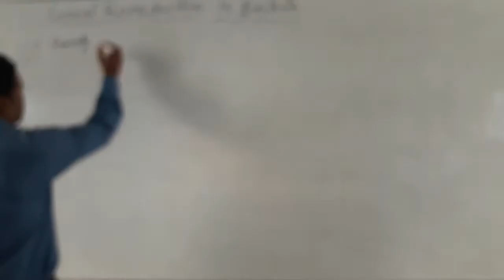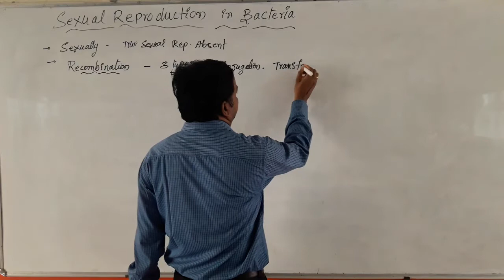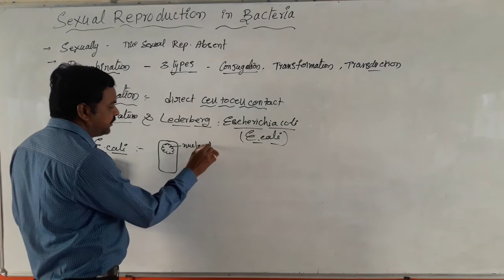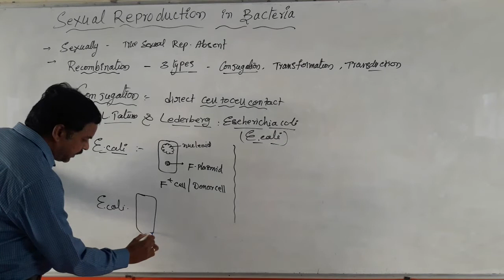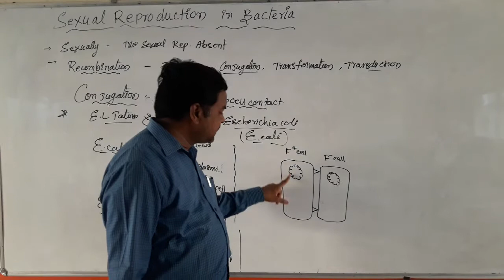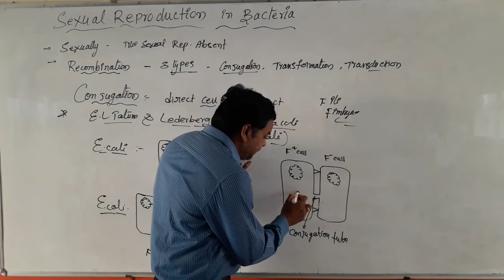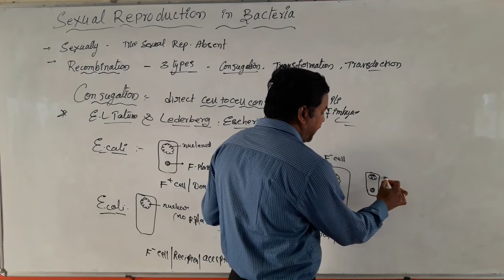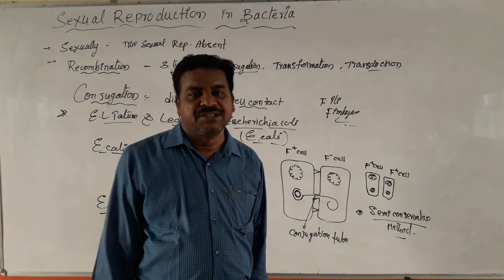JR. BOTANY 11-05-2021